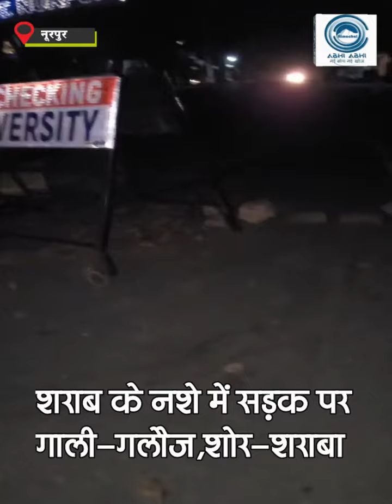Nurpur | Alcohol | Arrested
In Ganoh of Nurpur, two boys have been arrested for fighting and creating noise while under the influence of alcohol. According to the information received from SP office Nurpur, both of them were abusing and fighting with the people passing by on the road. Not only this, both of them started throwing police barricades and stones on the road. After this the police reached the spot and explained to them. But when he refused, he was arrested.